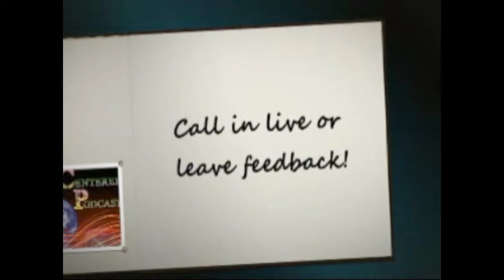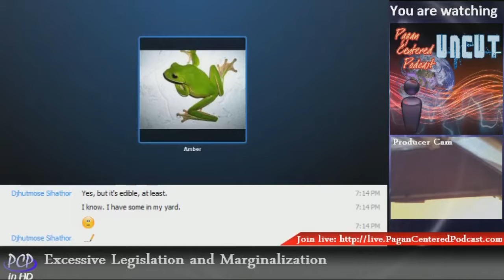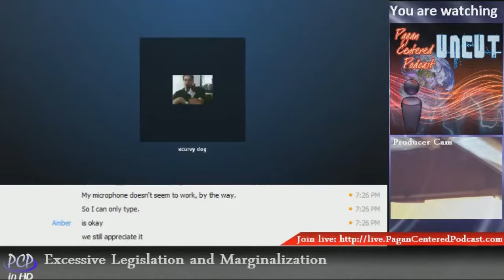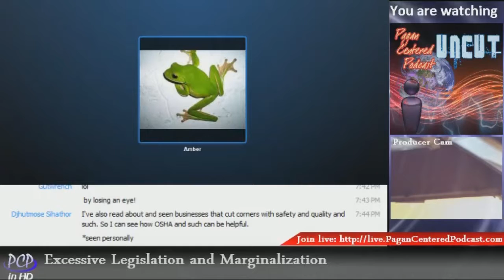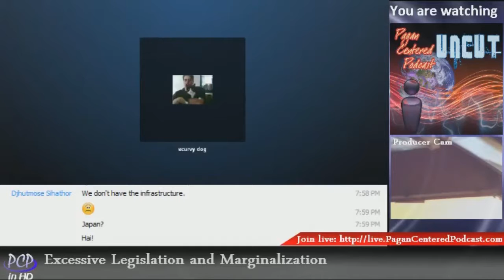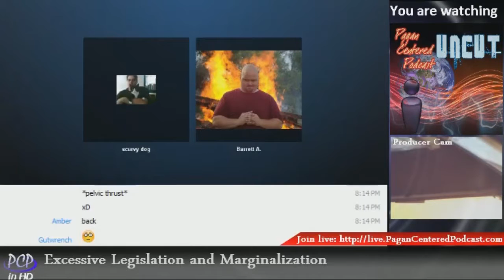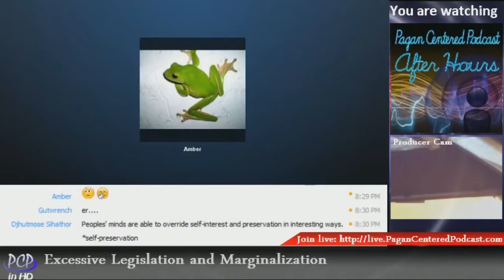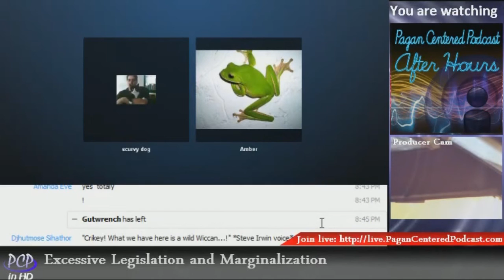Excessive Legislation and Marginalization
In this train wreck that is an attempt at an episode, we try to complain about excessive legislation and marginalization and how people seem to just stand by and let things happen.